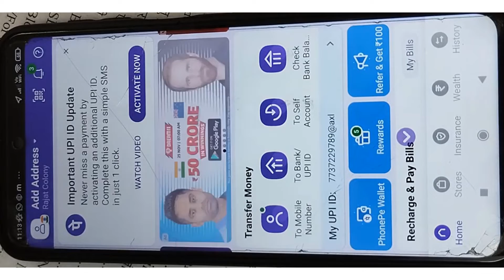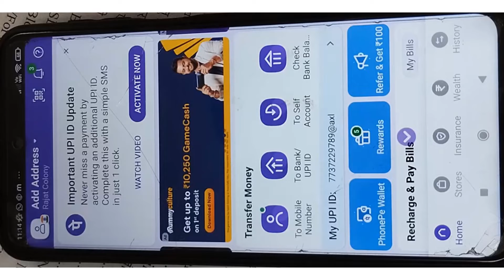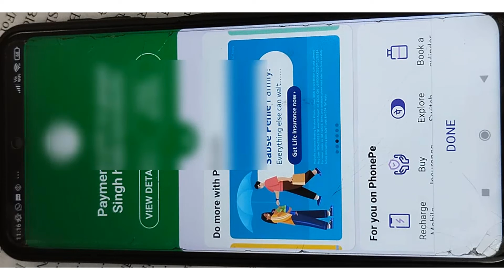How to scan your phone Gallery QR code and Send money using Phonepe App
To scan a QR code from your phone's gallery and send money using the PhonePe app, follow these steps:

Open the PhonePe app on your mobile device.
Log in to your PhonePe account using your username and password.
Select the "Pay" option from the main menu.
Select the "Scan QR" option.
Instead of using the camera to scan the QR code, select the "Gallery" option.
Choose the image of the QR code that you want to scan from your phone's gallery.
Enter the amount of money that you want to transfer.
Review the details of the transfer and confirm the transaction.
After you confirm the transaction, the money will be transferred from your PhonePe account to the recipient's account. Please note that the exact steps may vary depending on your specific device and the version of the PhonePe app that you are using.